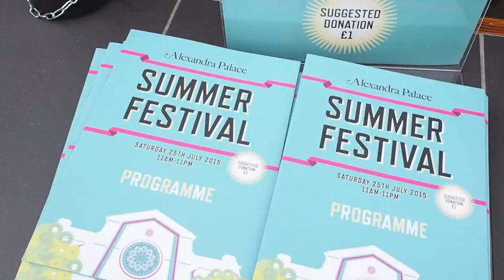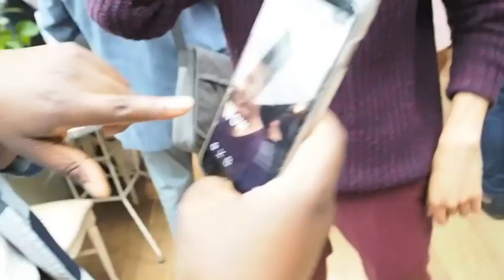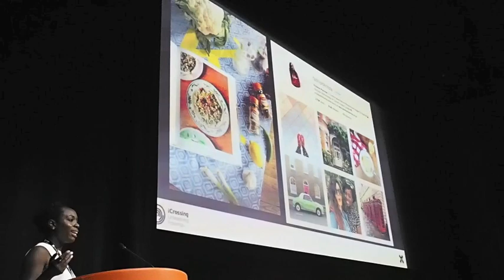VLOG | First week with the fro! | Kristabel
I'm back!  Just a quick little vlog filled with Summer festivities, dodgy cycling, ramen and figuring out my afro.